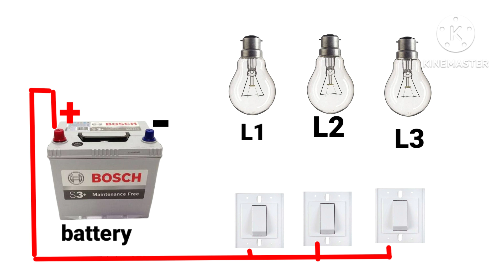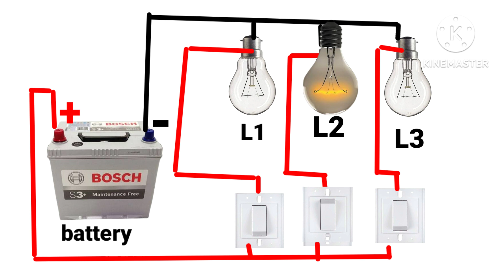how to battery with switchword wiring bulb connection kaise Karen